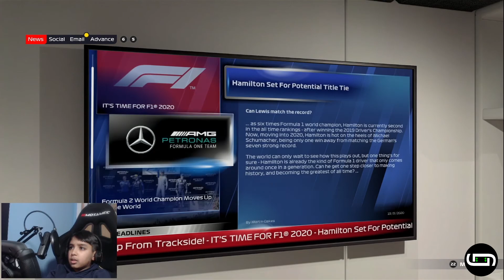F1 2021 Gameplay - Starting my Braking Point career part 1 | Young Sim Racers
Well better late than never. I got f1 2021 and jumped into my Braking Point career, really enjoying the game so far, hope you guys like the video.